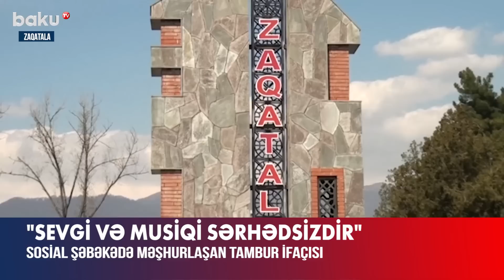"Maşın bir bəhanədir" mahnısı ilə məşhurlaşan ifaçı - BAKU TV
Zaqatala sakini Məhəmməd Məhəmmədov son vaxtlar ifaları ilə sosial şəbəkələrdə, xüsusən “TikTok”da məşhurlaşıb. Onu daha çox “Maşın bir bəhanədir, sürəndən xoşum gəlir” misraları ilə tanıyırlar.
M.Məhəmmədov 30 ildir musiqiçi kimi fəaliyyət göstərsə də, son dövrlərdə qazandığı məşhurluq toylarının sayını da artırıb.
“Mahnılarım populyar olduqca, tanındıqca Rusiyadan, hətta Avropadan da zənglər gəlir ki, sizə qulaq asırıq”, - deyə o qeyd edib.
Musiqiçi özünün “TikTok”dan istifadə etmədiyini, ifalarını həmkarlarının paylaşdığını bildirib.

"Maşın bir bəhanədir" mahnısı ilə məşhurlaşan ifaçı